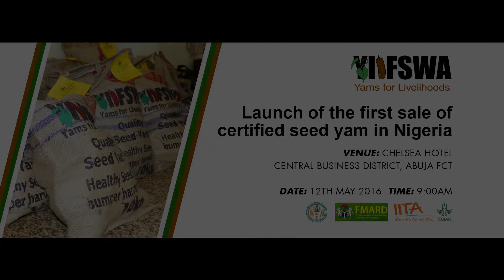Presentation on novel technologies for seed yam production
Dr. Beatrice Aighewi presents novel technologies that were developed or improved for high ratio propagation of seed yam